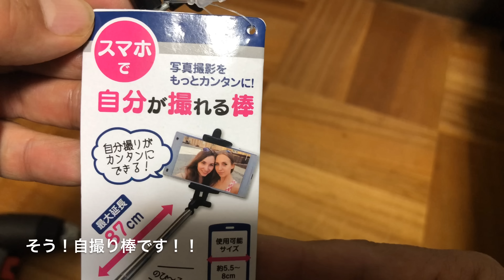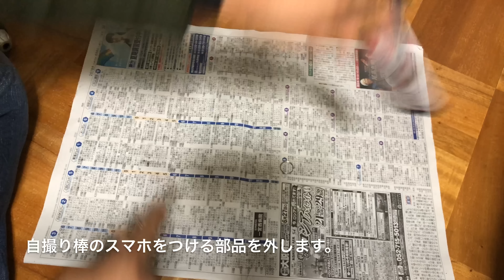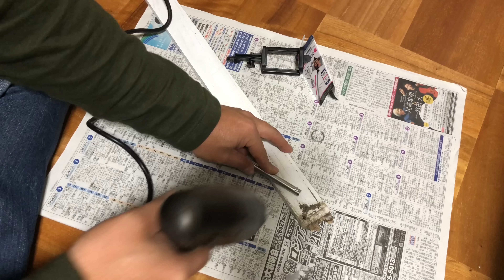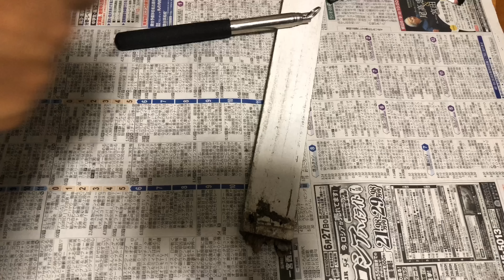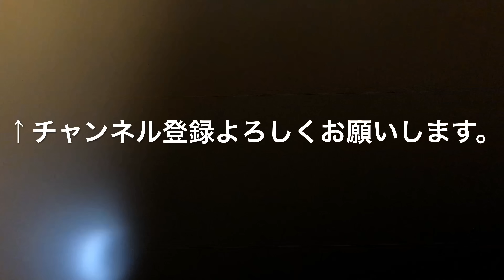キャンドゥ 自撮り棒で フャイヤーブラスター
BE-PAL ミニ焚き火台、セリア ファイヤスターター
とくれば次は種火をつけてからそれを
大きな火にするファイヤスターター
キャンドゥで買えるのです！とは言っても
自撮り棒を使って簡単に作成出来るファイヤスターターをご紹介します。
以前にこの自撮り棒を使って薪に穴を開けてグリップにたファイヤスターターを作成して、今も使っています。
今回はもっと簡素化して作成しました。
良かった作ってみて下さい

↓以前に作って時の動画です。